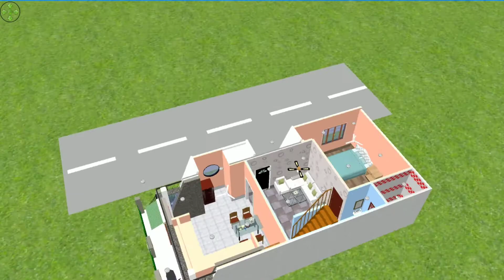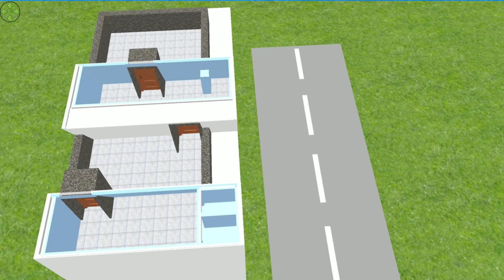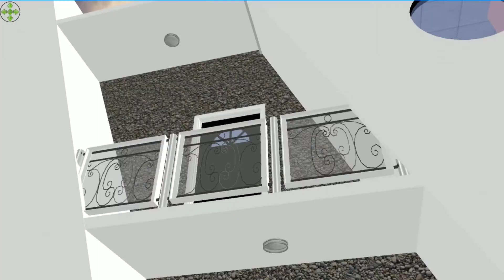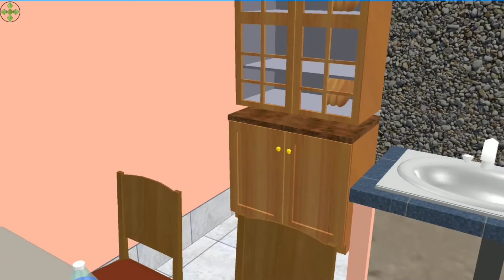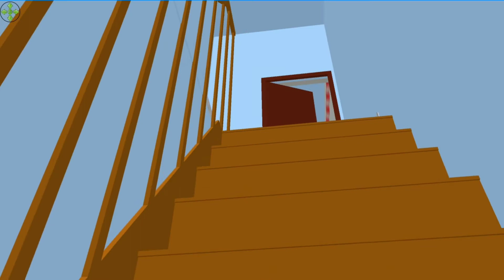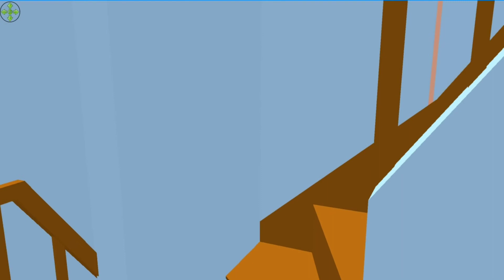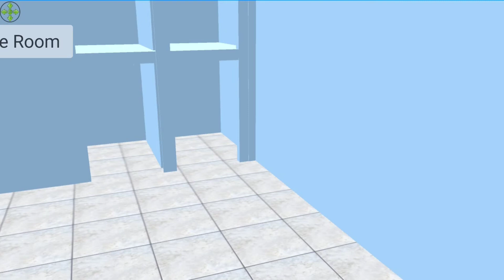20' x 42' home design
20' x 42' home design
- 3 bedroom
- 1 drawing room
-  kitchen + dining room
- 1 store room
- 2 bathroom